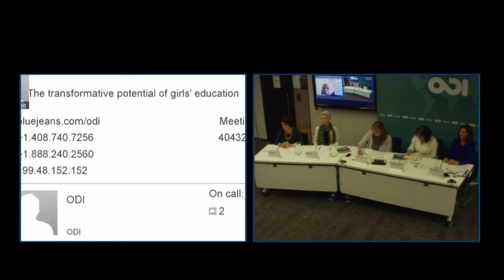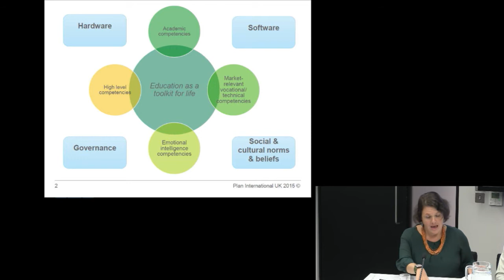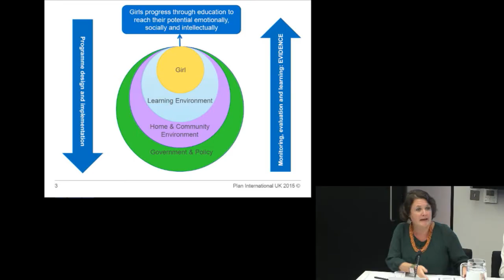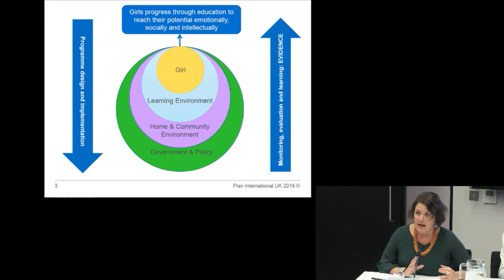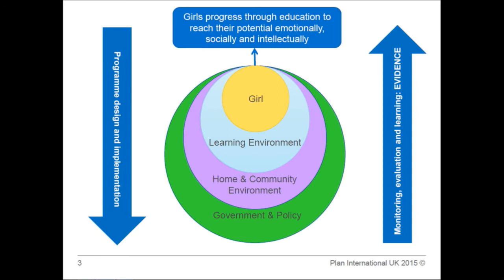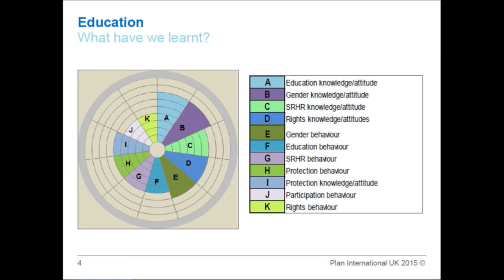The transformative potential of girls' education - Panel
On the eve of International Day of the Girl, this critical discussion assesses the evidence needed to understand and improve the gendered dynamics of education.